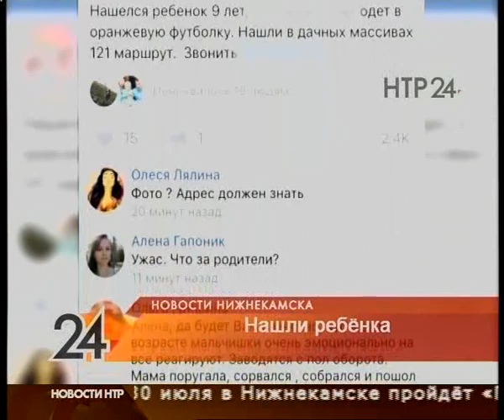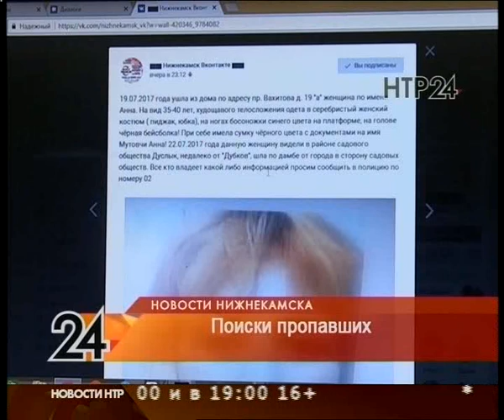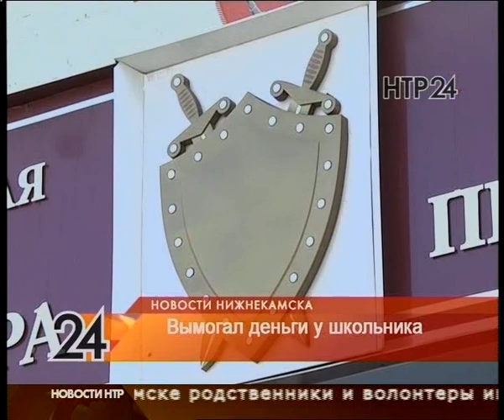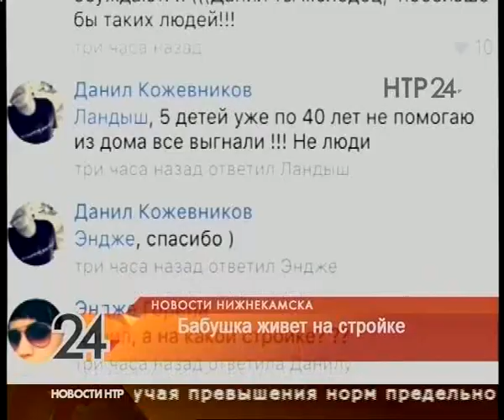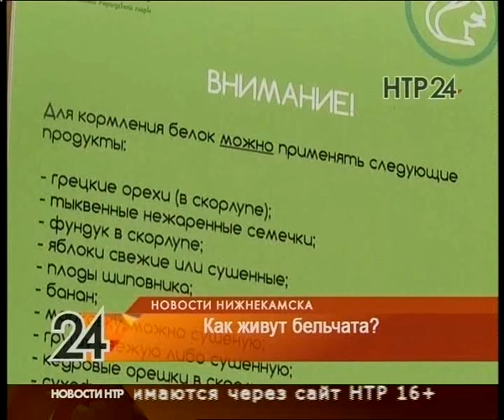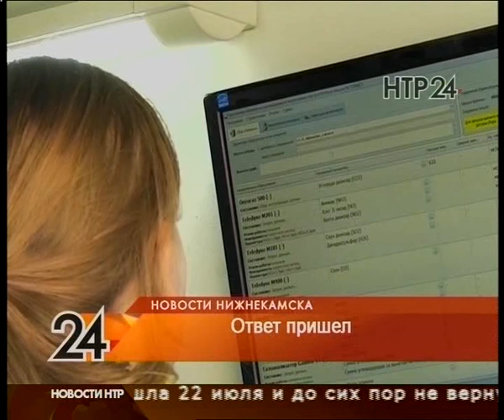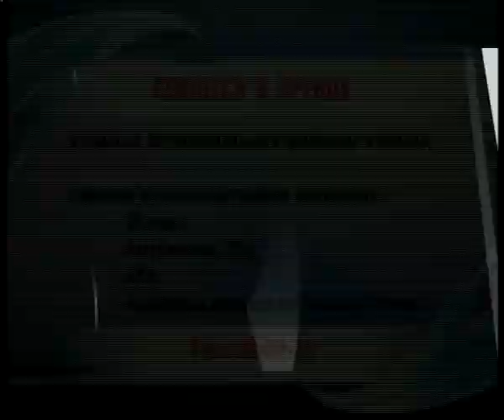Новости НТР. Эфир 25.07.2017 (Итоги дня)